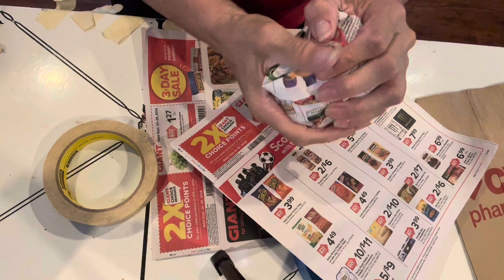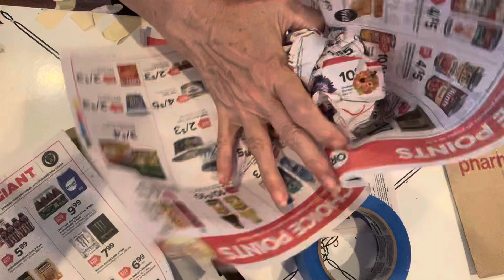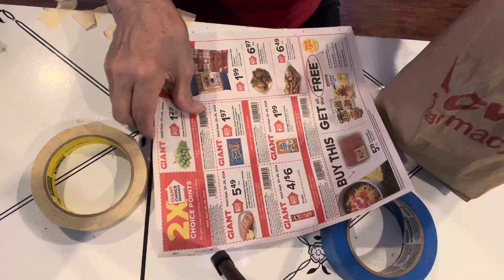October 11, 2024 Paper bag pumpkin build